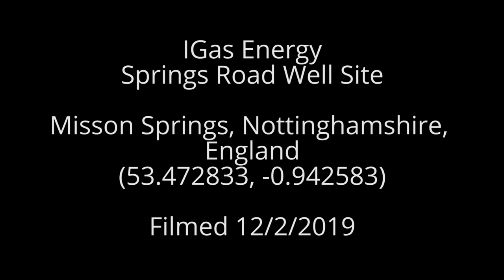IGas Energy Springs Road Well Site, Nottinghamshire, England (February 2019)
IGas Energy
Springs Road Well Site
Misson Springs, Nottinghamshire, England
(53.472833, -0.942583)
Filmed 12/2/2019